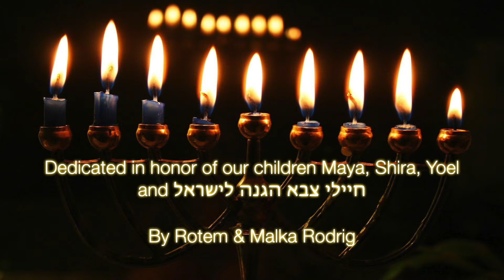Exponential Mindset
A reflection for Chanukah Night #2
Follow us for more inspiring content -